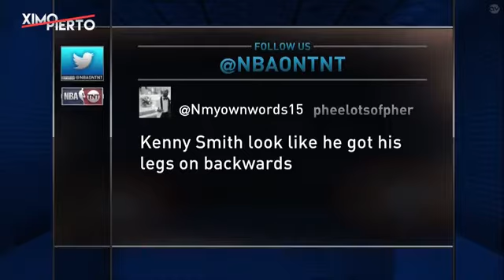Inside the NBA Thunder vs Rockets Halftime Report January 5, 2017 2016 17 NBA Season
Watch highlight and pres conference from the game.